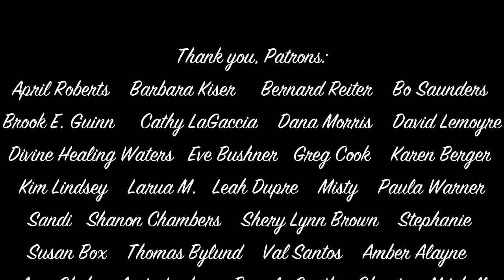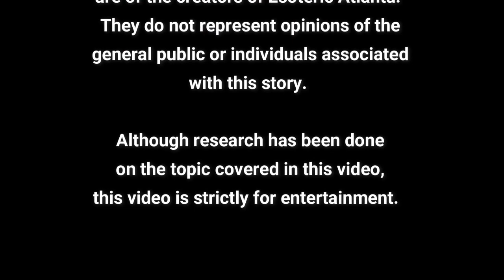Mystery Monday~ The Key of Solomon & The Lesser Key of Solomon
the key of solomon and the lesser key of solomon amazon
the key of solomon and the lesser key of solomon archive
the key of solomon and the lesser key of solomon audio
the key of solomon and the lesser key of solomon audiobook
the key of solomon and the lesser key of solomon bible
the key of solomon and the lesser key of solomon bible verse
the key of solomon and the lesser key of solomon book
the key of solomon and the lesser key of solomon book pdf
the key of solomon and the lesser key of solomon chapter
the key of solomon and the lesser key of solomon chapter 1
the key of solomon and the lesser key of solomon commentary
the key of solomon and the lesser key of solomon doctrine
the key of solomon and the lesser key of solomon doctype pdf
the key of solomon and the lesser key of solomon download
the key of solomon and the lesser key of solomon download pdf